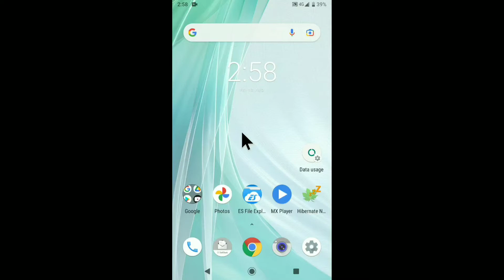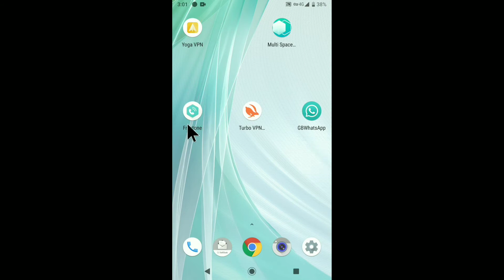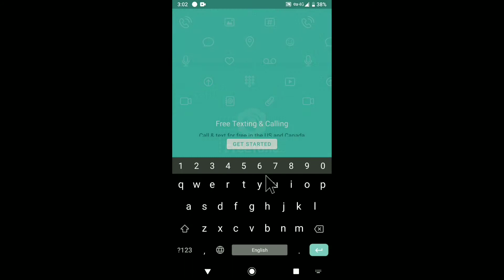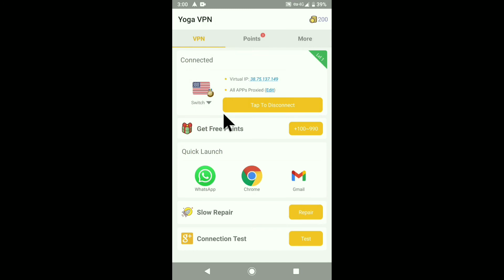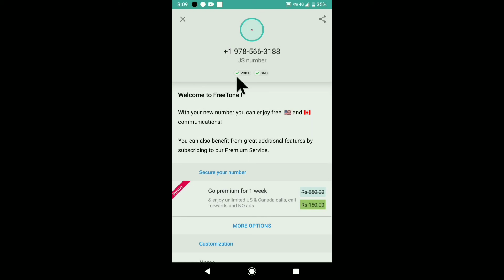Freetone Create An Account Problem Fix | Virtual Number for Fake WhatsApp Account 2021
this video i can show you have to fix freetone create and account error.